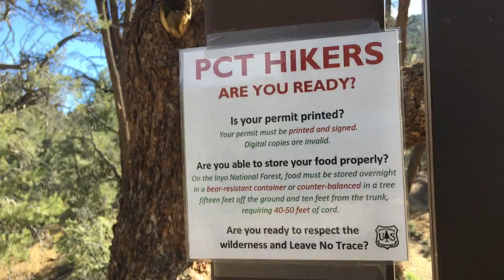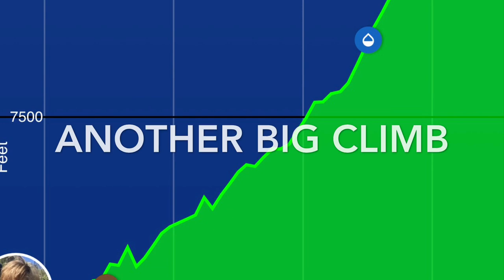Episode 42 PCT 2019 into the Sierra - something is wrong